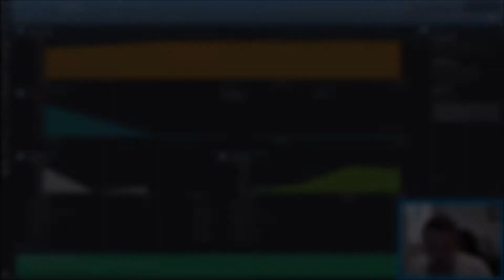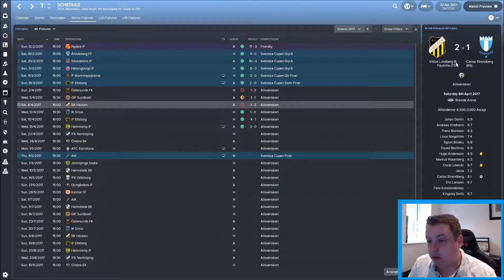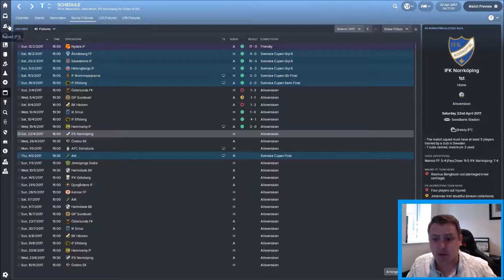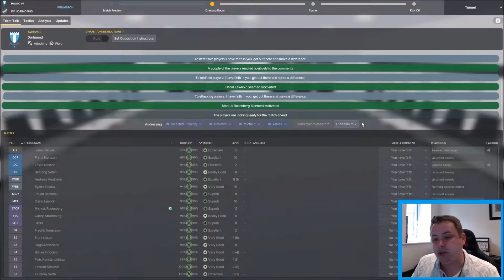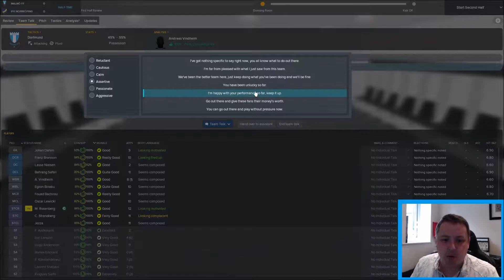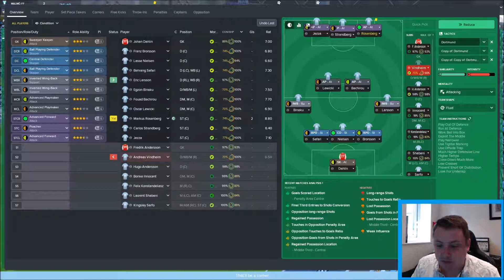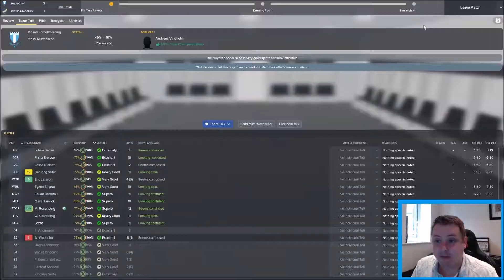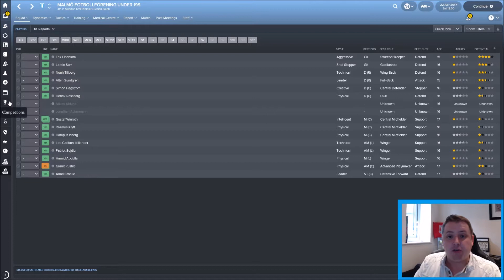FM18 | MALMO | EPISODE 2 AN INDIFFERENT START | LET'S PLAY FOOTBALL MANAGER 2018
Well our opening fixture was changed so we catch up a few games into the new league season, following what I can only describe as a very indifferent start!

Come on Malmo!